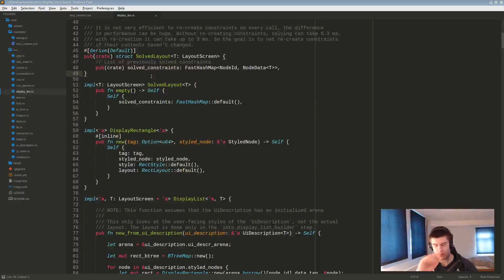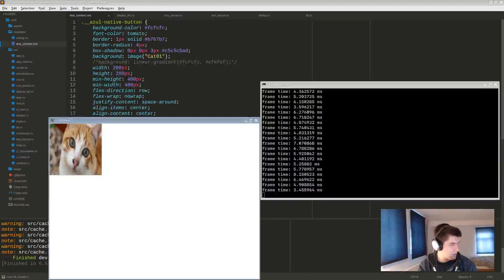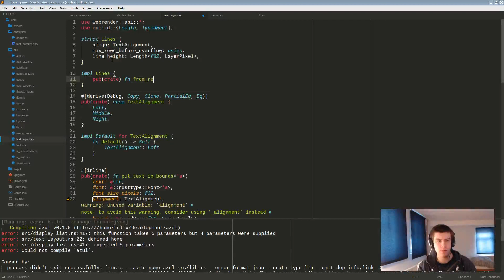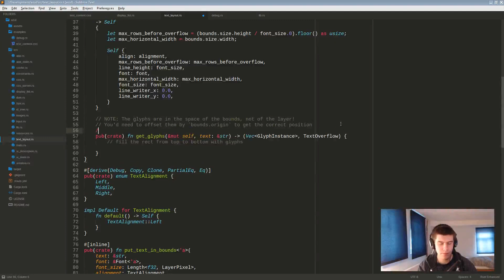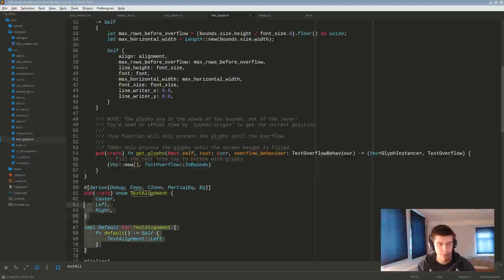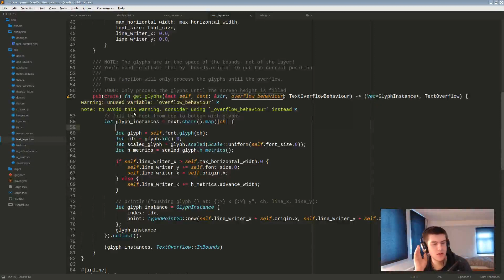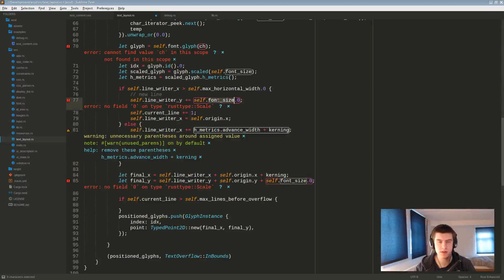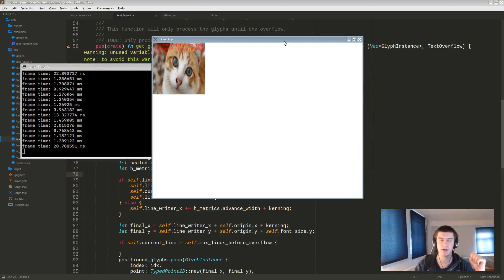Programming a GUI system in Rust - Preparing text layout